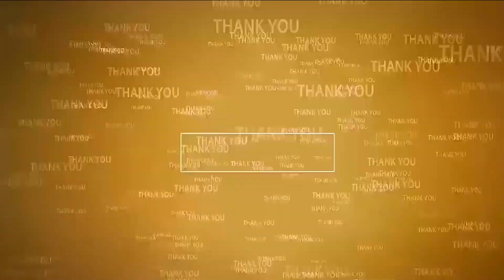అధికారులు అప్ర‌మ‌త్తంగా ఉండాలి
- ఉద‌య‌గిరిలో ప‌ర్య‌టించిన క‌లెక్ట‌ర్ హ‌రినారాయ‌ణ‌న్‌